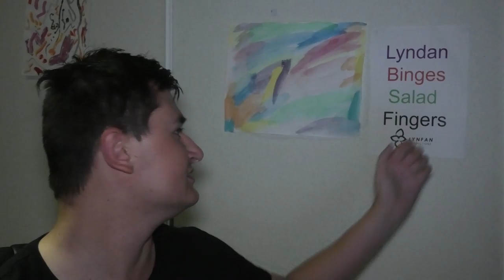Lyndan Binges Salad Fingers #5